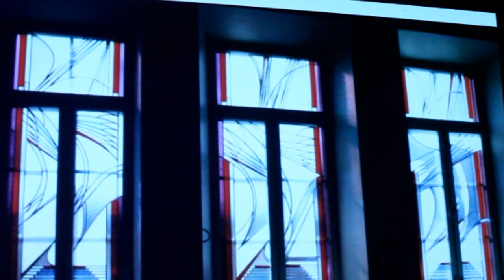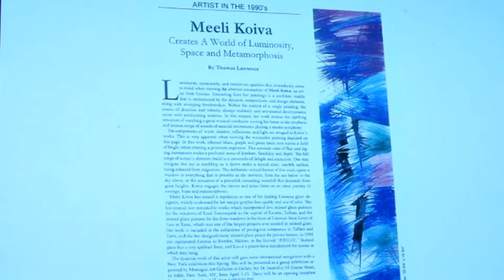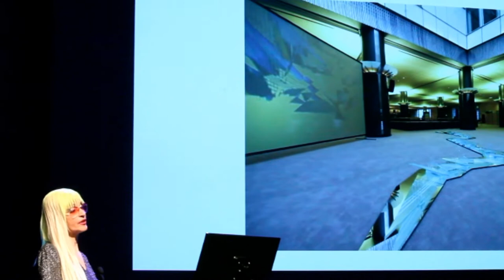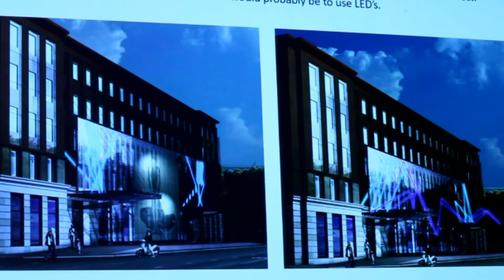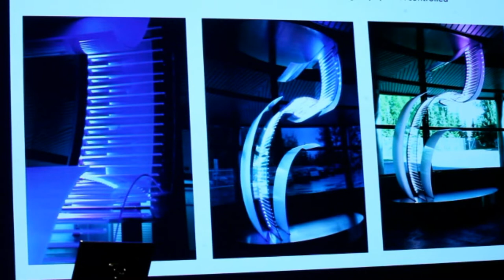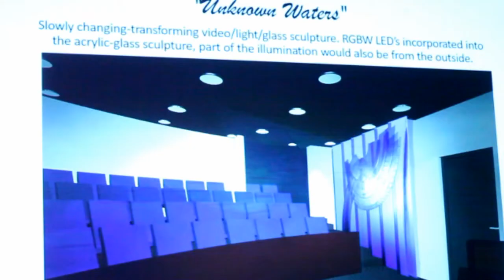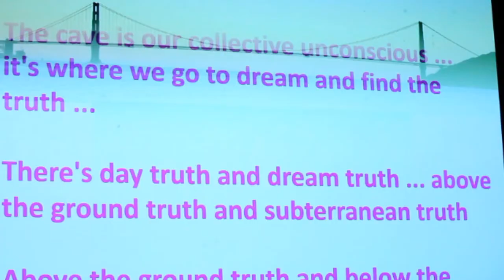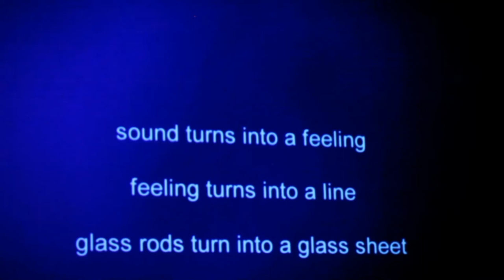video Meeli Kõiva aka Mery Crystal Ra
video: Meeli Kõiva (aka Mery Crystal Ra) will celebrate her 30-year career as a visionary and pioneering international artist with a conference, "IN THE LIGHT OF ENERGY FIELDS: MEELI KOIVA MEETS MERY CRYSTAL RA," at the KUMU Auditorium in Tallinn.